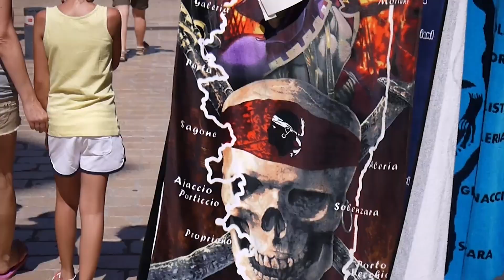Panasonic Lumix GF3 pz 14-42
Panasonic Lumix DMC-GF3 - pz 14-42mm f/3.5-5.6

descrizione
gf3 HD,
lumix,
14-42mm,
Panasonic Lumix,
POWER OIS,
Surface Coating,
video HD,
Nano Surface,
4 lenti asferiche,
Power Zoom,

IL PANASONIC GX VARIO PZ 14-42/3,5-5,6 OIS è un obiettivo zoom standard ultracompatto e ideale per tutte le esigenze , un must per la fotografia.
L'ottica retrattile aumenta la mobilità offrendo uno zoom uniforme e una registrazione video senza sfocature. Sarà possibile acquisire scene tele zoom grandangolari o medie a una distanza focale di circa 3x in tutte le situazioni di scatto: paesaggi, scene di vita quotidiana o ritratti. Tutto ciò si traduce in risultati fantastici e immagini di alta qualità.
.: foto dall'elevata nitidezza: cattura le immagini in totale relax o seguendo il tuo istinto. La tecnologia di stabilizzazione ottica dell'immagine (O.I.S., Optical Image Stabilisation) integrata nell'obiettivo assicura un'elevata qualità delle immagini, con contorni mai mossi e scatti privi di sfocature.
Il POWER O.I.S., più avanzato rispetto al MEGA O.I.S., compensa all'istante anche le vibrazioni e le oscillazioni più significative della fotocamera che possono verificarsi durante lo scatto, permettendo di acquisire scene estremamente realistiche senza utilizzare un treppiede e restituendo immagini nitide come non mai.
Nano Surface Coating: nitidezza da tutte le angolazioni: agli obiettivi di questa serie è stata applicata la tecnologia Nano Surface Coating, per mettere fine a ombre e bagliori indesiderati. Questo speciale rivestimento ultrasottile è stato sviluppato originariamente da Panasonic per ridurre i fastidiosi riflessi nell'intero spettro luminoso. Il risultato: immagini cristalline anche quando si fotografa una fonte di illuminazione al buio.
Power Zoom: il modo più smart per zoomare: con questa funzione Panasonic ti regala un'altra innovazione smart! Gli obiettivi dotati di Power Zoom sono dotati di un motore integrato completamente automatico che guida lo zoom, facilitandone il funzionamento. Si tratta di un'opzione particolarmente importante durante la registrazione di un video, che consente, ad esempio, di determinare la velocità dello zoom per catturare i soggetti in modo preciso anche quando effettui una zoomata lentamente. Il motore è silenzioso per offrire scatti più discreti e piacevoli.
Supporto video HD: registrazione video impeccabile: con il supporto dei video HD hai tutto il necessario per registrare con la tua fotocamera LUMIX. Oltre a variare l'apertura in modo uniforme per evitare sbalzi improvvisi nell'esposizione, questo obiettivo vanta anche un design silenzioso per l'acquisizione ottimizzata dell'audio della scena. Inoltre, offre eccellenti prestazioni di tracciamento al fine di non perdere alcun dettaglio
Elementi 9 in gruppi 8: 4 lenti asferiche (ASPH) che riducono le dimensioni e il peso, evitando l'aberrazione sferica e la distorsione e 2 lenti ED (Extra-Low Dispersion) che correggono l'aberrazione cromatica, offrendo immagini nitide e con contrasto elevato, con colori chiari da un angolo all'altro